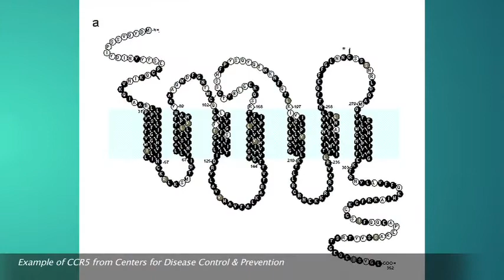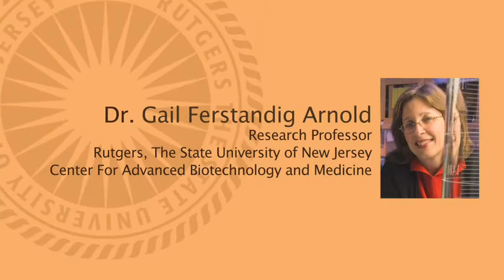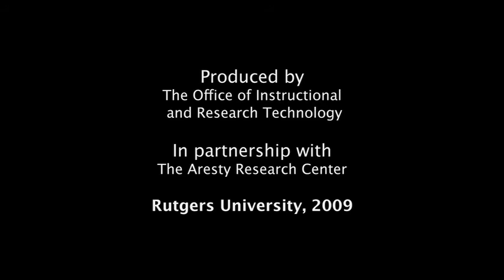Sonya Malani - Building a potential AIDS vaccine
Sonya Malani (RU '11) discusses her work towards developing a potential AIDS vaccine.  Sonya talks about her work in the lab with Human Rhinovirus 14, and the difficulties in selecting against HIV to create a vaccine.

Sonya is advised by Dr. Gail Ferstandig Arnold, Professor in the Center for Advanced Biotechnology and Medicine at Rutgers University.